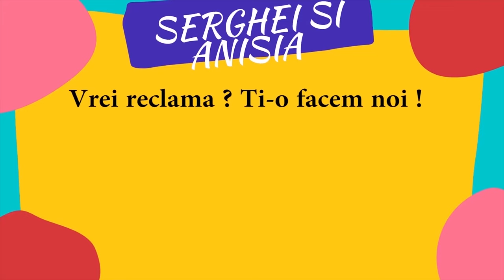Doamne tare prost mai sunt cand beau 2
⚫ TikTok Serghei Daca v-a placut nu uitati sa ne lasati un comentariu , un like si un share , ne ajuta mai mult decat credeti , si sa aruncati o privire si pe celelate platforme ale nostre
Faebook :